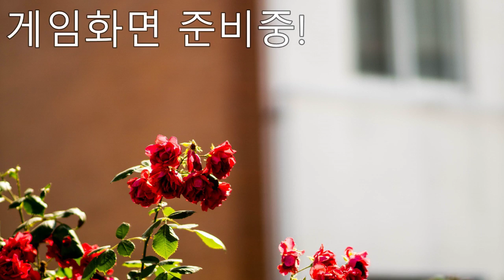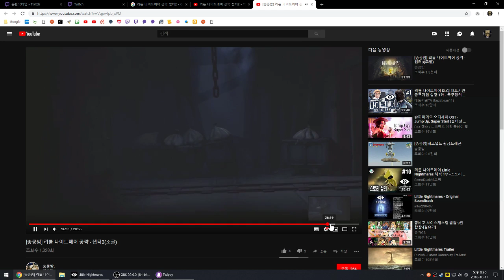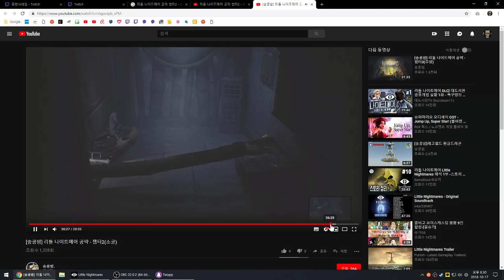181017 Little Nightmares